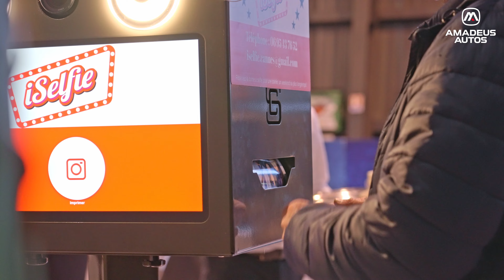Lancement Suzuki Swift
Revivez avec nous les moments forts de la soirée de lancement pour la Suzuki Swift.
Convivialité, divertissement et bonne humeur étaient au rendez-vous !

Pour plus de détails, découvrez le catalogue complet de la Suzuki Swift 👉